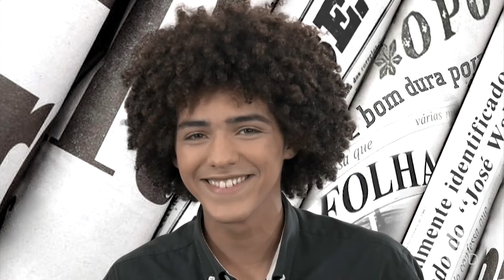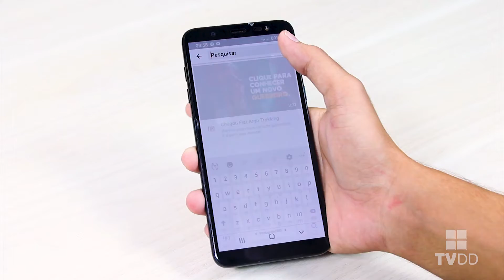Inf.Online - 8 ½ Festa do Cinema Italiano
Nesta edição do Inf.Online, a equipe da TVDD esteve presente no Dragão do Mar, para cobrir a abertura do Festival de Filmes Italianos, "Otto e Mezzo".